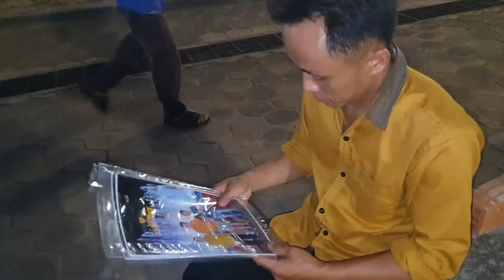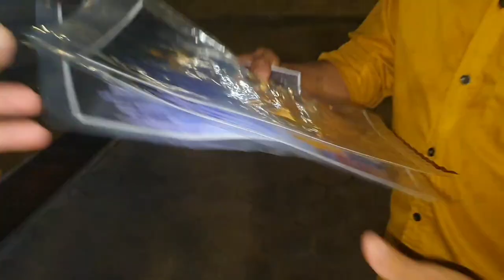18 สิงหาคม ค.ศ. 2023